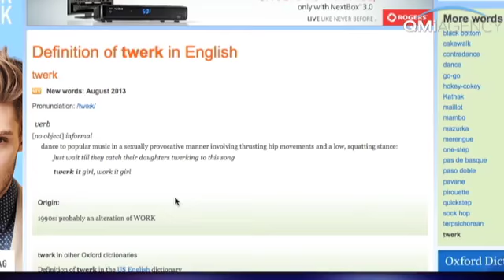Hit or Miss?